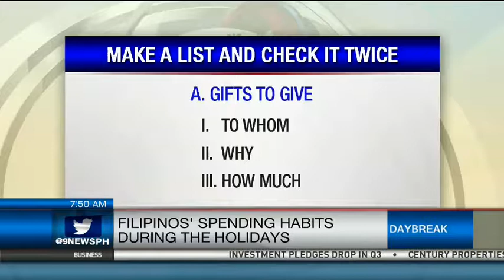Filipino's Spending Habits During The Holidays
Christmas is a season when people spend for gifts, food, and personal stuff. But ask yourself, are you going overboard? Are you spending on a necessity or a want? Colayco Foundation for Education's Executive Director Armand Bengco will tell us more about the spending habits of Filipinos during the holidays.